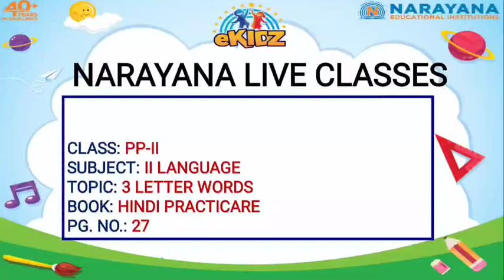CBSE PP-II II-LANGUAGE '3 LETTER WORDS' SEM-II PR-27